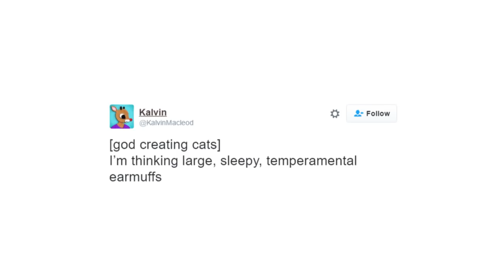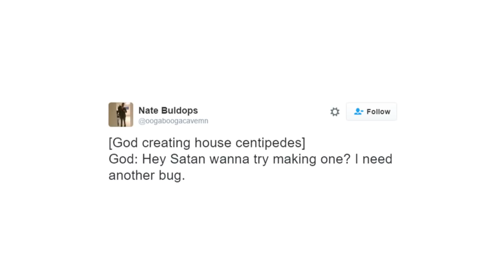God Making Animals, For GOD KNOW'S how many times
Yesitwasapun

Got Stuff You'd like to Send? Send it to:
P.M. Seymour